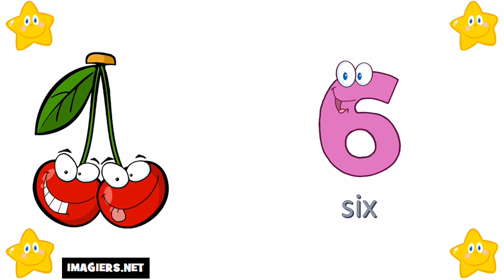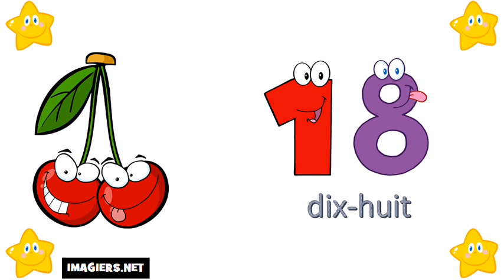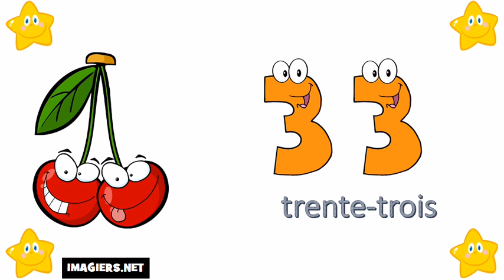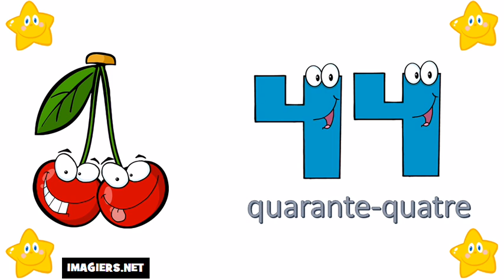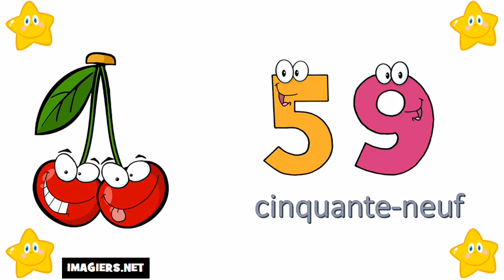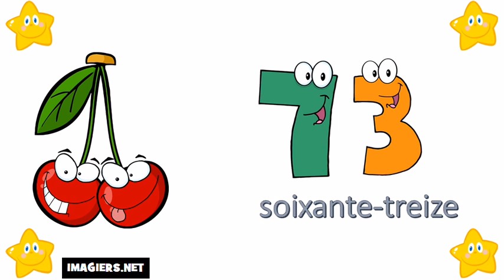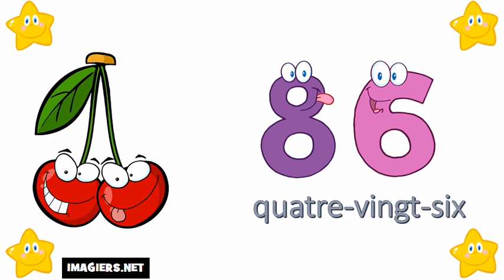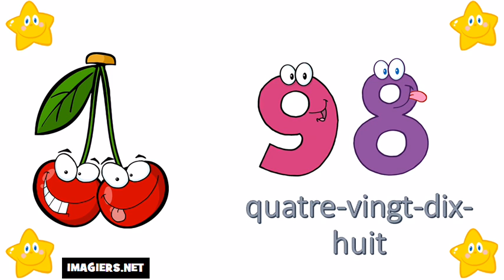Học tiếng Pháp # Các con số từ 0 đến 100